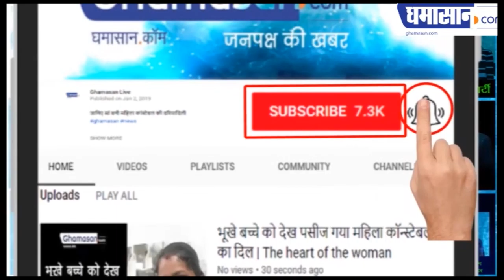फिल्मफेयर ग्लैमर एंड स्टाइल अवॉर्ड्स 2019 में हुई अवार्ड्स की बारिश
रेड कारपेट पर सितारों ने बिखेरा जलवा ,

स्टाइलिश लुक में नजर आए सभी सितारे